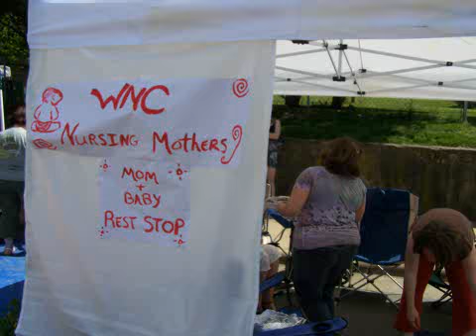2009 The Greening of the Mountains Spring Festival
Highlights of the afternoon as I passed through Sylva on my way home.